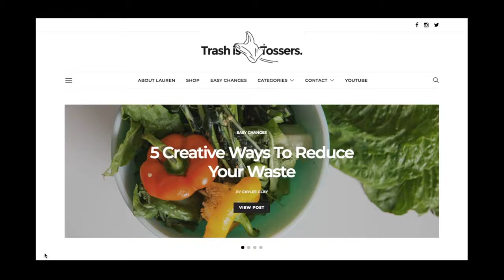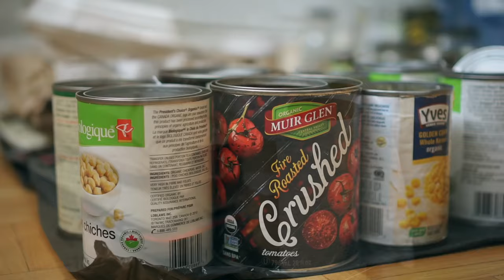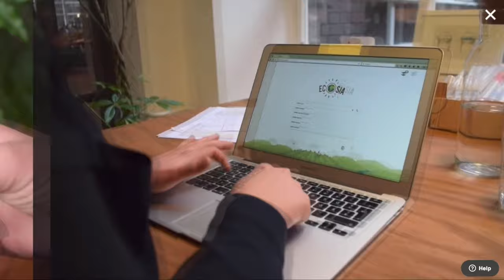Daca nu am mai produce gunoi?!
➥Un coș de gunoi este folosit pentru a strânge deșeurile menajere sau industriale. Este fabricat din material plastic HDPE, material plastic special DURAPOL (rezistent la șocuri mecanice), tablă galvanizată, oțel inoxidabil, metal cromat, lemn, beton si plasă metalică.